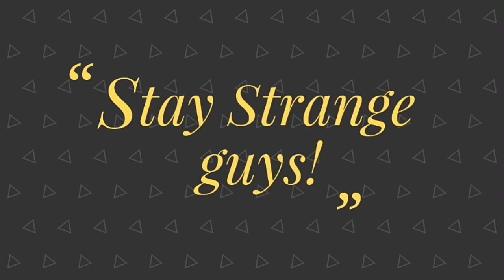Colored Ballpoint Pen Fan Art - Disney (ballpoint pen/ cheap supplies challenge daily)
Disney fan art done in ballpoint pen, living the ballpoint pen challenge daily. Personally my daughter LOVED Stich & she inspired me to do this.

To see more fan art find me on all social media @strangegirl831

Music Credit to; Strauss, Blue Danube YouTube music library.